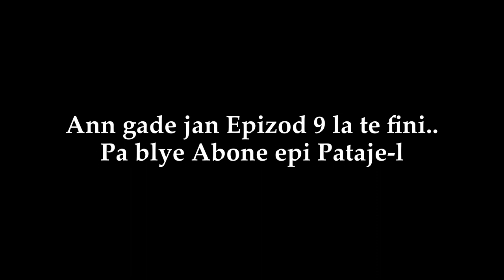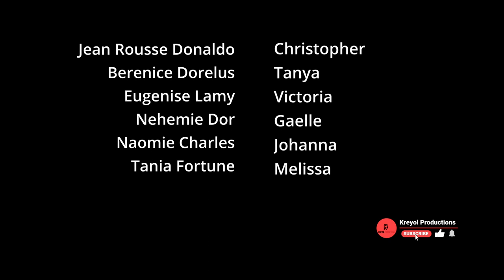Les Mariés et Les Célibats Episode 10